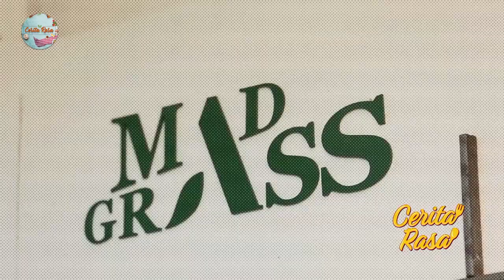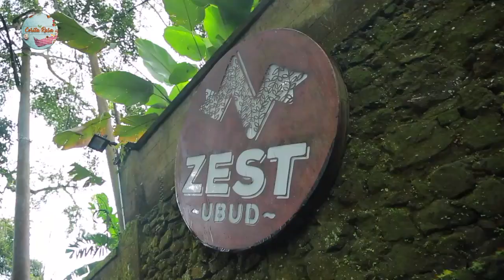Makanan Nabati Ubud Bali Nih